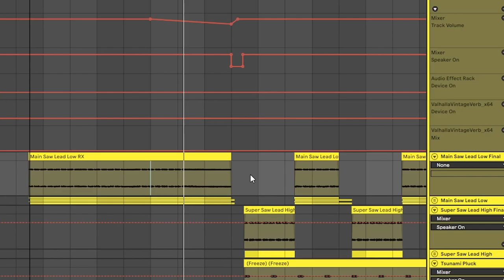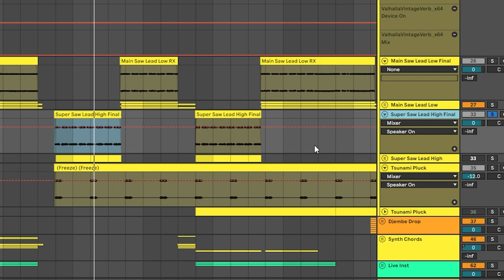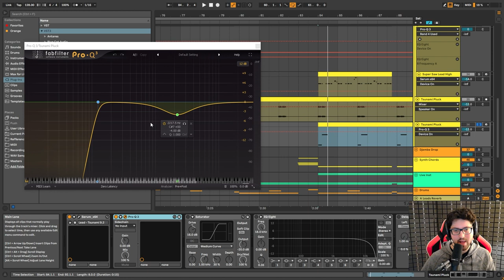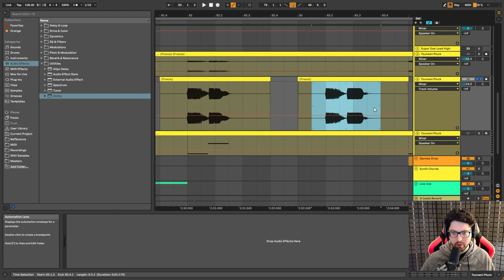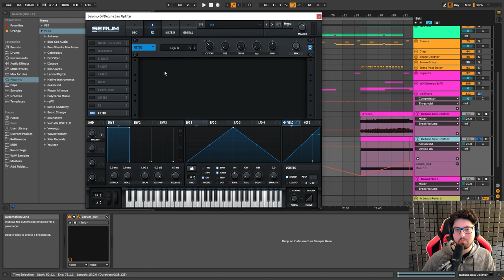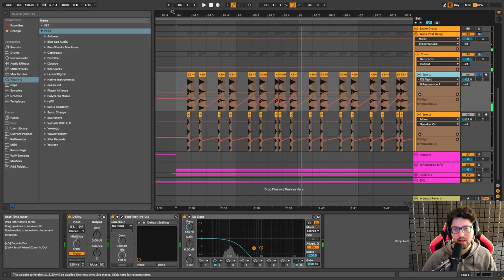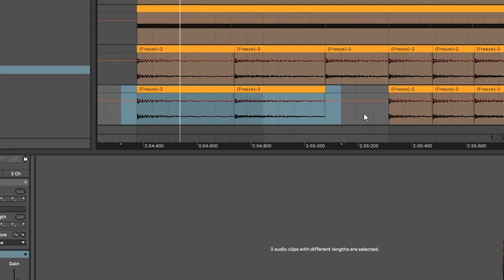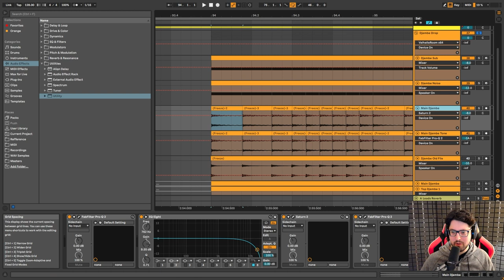How to Big Room 'Age of Aquarius' Breakdown (Part 2) [Free Download]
Part 2 of my breakdown video that shows how I made my track 'Age of Aquarius'.

Let me know what you think or if you have any questions.